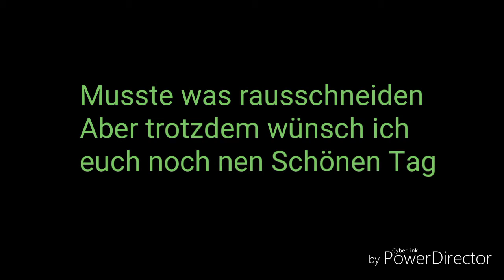Sims Mobile Folge 2 To-do Liste